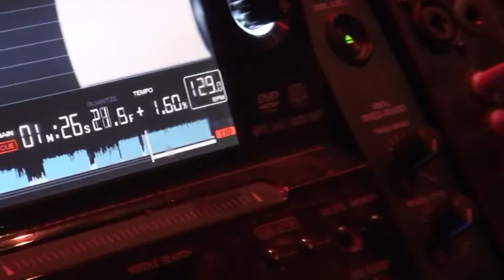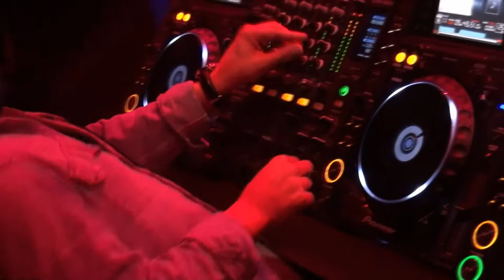FestivalTho 2011 Nuit 1.mpg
Festivaltho 2011 première nuit